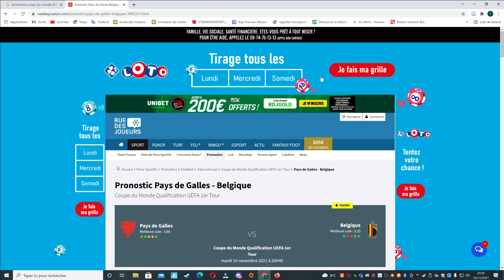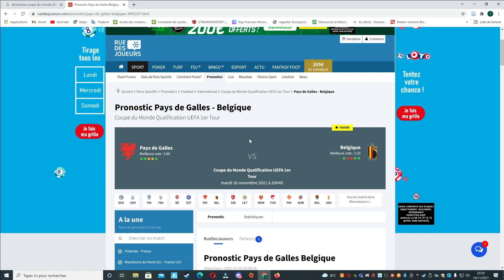Match Pays de Galles Belgique - éliminatoire Coupe du Monde 2022 // Football